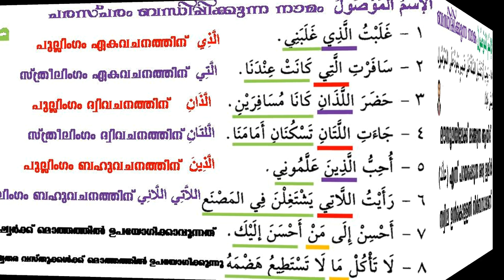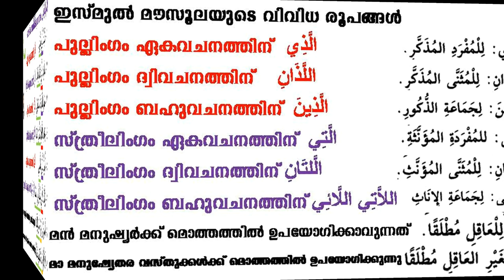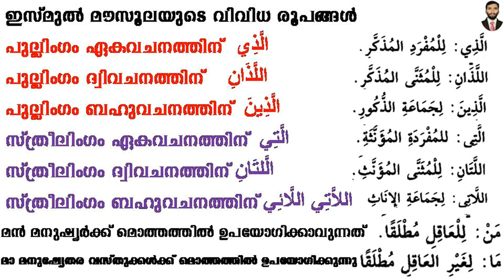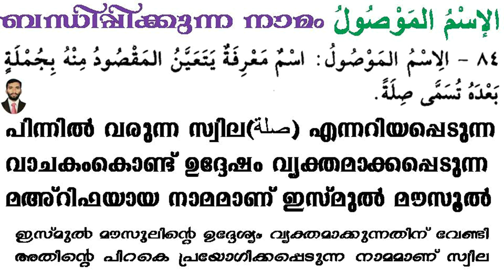ARABIC GRAMMAR LESSON 55 ( الإسم الموصول) ബന്ധപ്പിക്കുന്ന നാമം